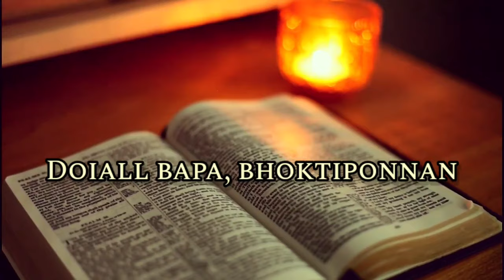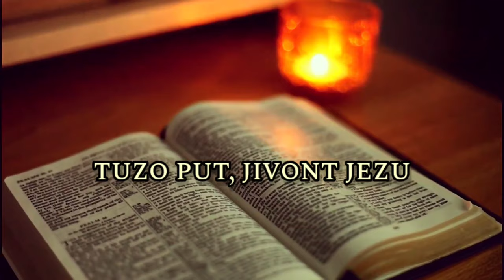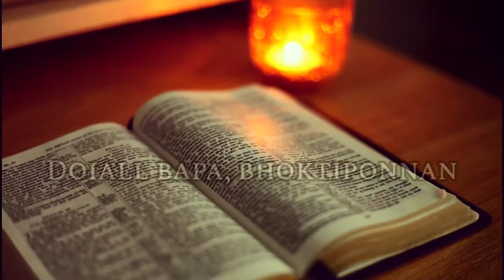Matiechem Bhangar Korunk🙏❤️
Covering Konkani Gospel Song🎼